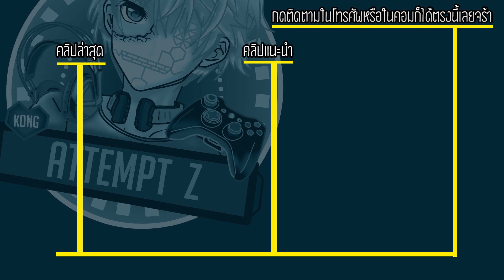เหนือชายคือยอดชาย | Mount Your Friend - EP1 [AttemptZ]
ภาพอาจกระตุกบางช่วงเนื่องจากคอมไกล้พังแล้ว แต่ใจมันรักที่จะทำ

CPU : Intel Core i7-6700HQ (2.60 GHz, 6 MB L3 Cache, up to 3.50 GHz)
Chipset : Mobile Intel HM170 Express
GPU : NVIDIA GeForce GTX 950M (4GB GDDR3)
Display : Size15.6 inch (1920x1080) Full HDType
RAM :  12 GB DDR3L (Upgrade)
Ssd : Kingston Hyperx Savage 120gb
HDD : Disk 1 TB
internet tot : download 15 Mb Upload 2 Mb

Gaming Gear
- steelseries siberia elite
- razer blackwidow chroma
- E-Blue Auroza Type-G